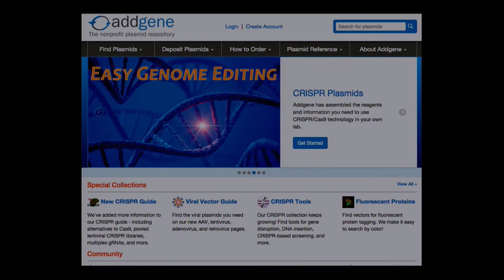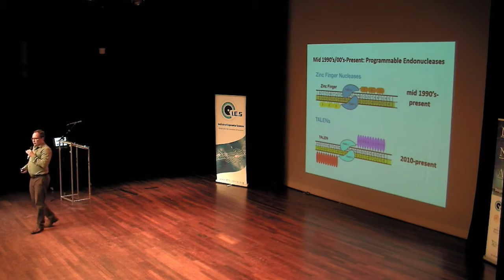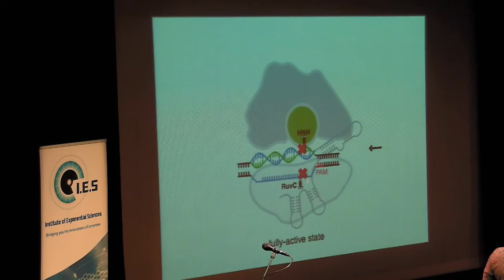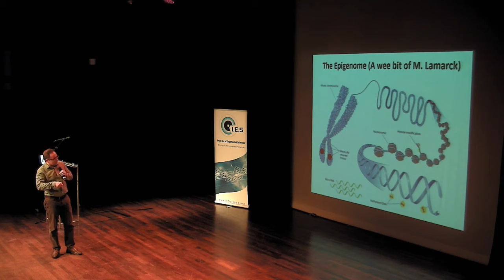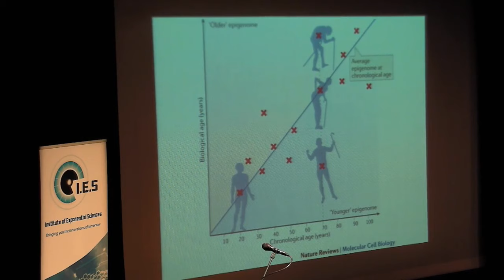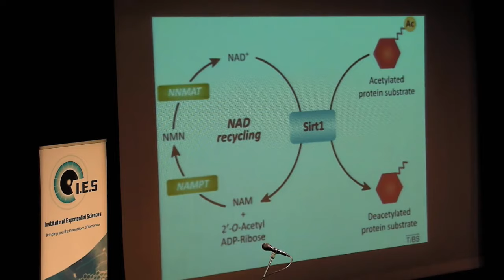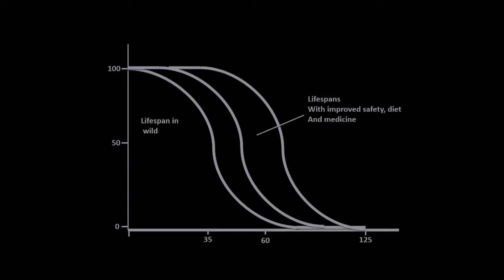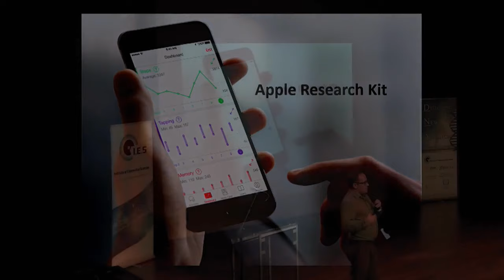CRISPR Cas9: Will it Cure Aging? — Talk by Oliver Medvedik at D.N.A. Conference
Oliver Medvedik, Cofounder of the Life Extension Advocacy Foundation and the Lifespan.io Crowdfunding platform, discusses the CRISPR/Cas9 gene editing system in depth and highlights how it may be used to help overcome the diseases and disabilities of aging.

Oliver also gives an overview of other promising areas in aging research, such as senescent cell-clearing drugs, or “senolytics”, and “augmentive” compounds that may help restore the body to youthful functionality.